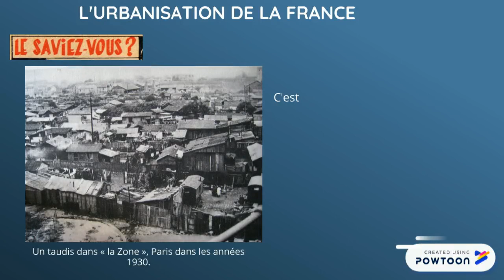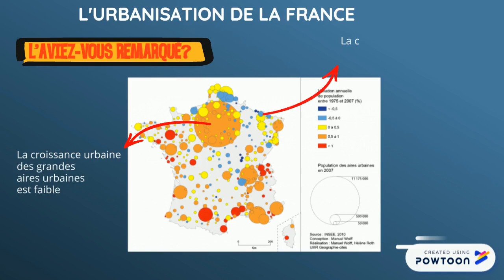L'URBANISATION EN FRANCE